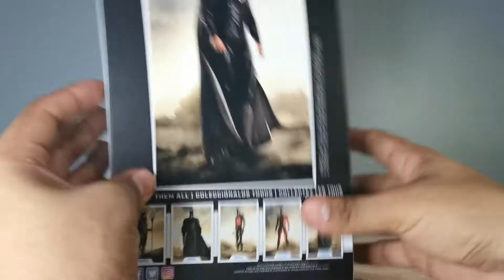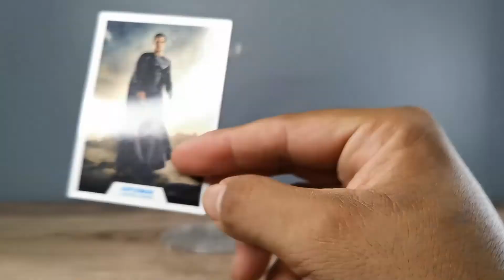Dc multiverse Superman Snyders Cut Mcfarlane Toys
Gracias por el apoyo constante que nos brindan camaradas de plàstico.